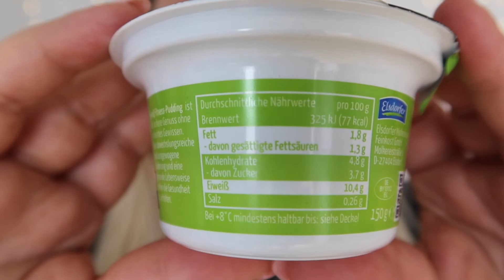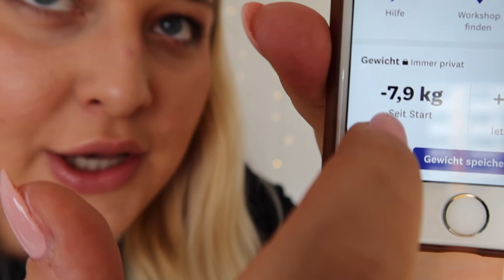FEBRUARY FAVORITES: graduation, finals week must-haves, podcasts / 2020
Hello lovely people! I am back with a new video to wrap up February. This was a super stressful month for me, since I had my final finals at uni, but did good on the exams and I am done with uni for good. So it is also my fav month ever lol. Here are some things that I used a lot this month and loved.

Backpack: shorturl.at/glos7
Camera case: shorturl.at/evxAM
Blue filter glasses: shorturl.at/cyzMX
Water bottle: shorturl.at/inGKV
Concealer: shorturl.at/ivAL1
Clinique Smart night: shorturl.at/bJMNX
Setting spray: shorturl.at/tyF19
Netflix: Chilling Adventures of Sabrina & To All Boys: P.S. I still love you
Podcasts: The Real Real with Natalie Barbu, Manifest with Tori DeSimone & MOOD with Lauren Elizabeth

1. Music by Cassette Tapes - This Year (Instrumental)
2. Music by Insta Models - All That I Need
3. Music by MYSM - Fomo
4. Do It Like You by Insta Models